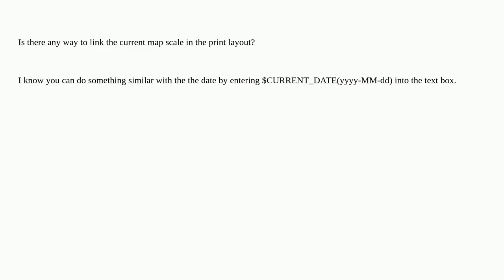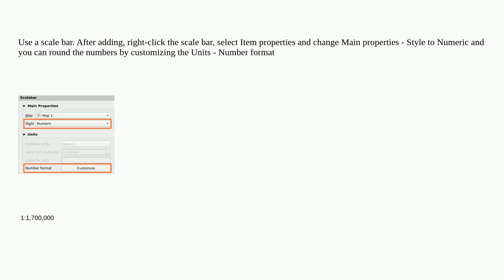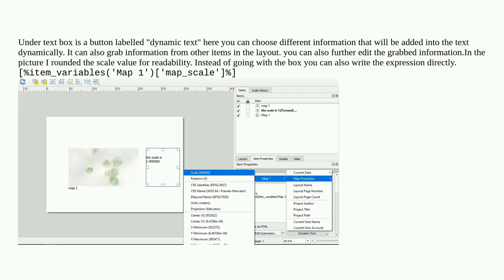Is there any way to link the current map scale in the print layout to a text box?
A special thanks goes out to the community

  link scale update qgis print-composer